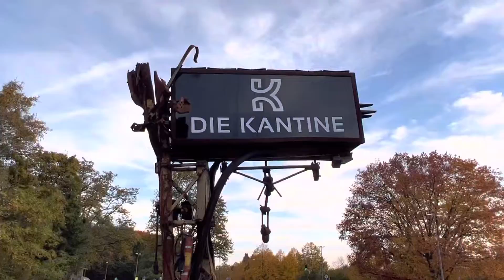Patricia Vonne live in Köln, Germany at Die Kantine Yardclub Oct. 2022